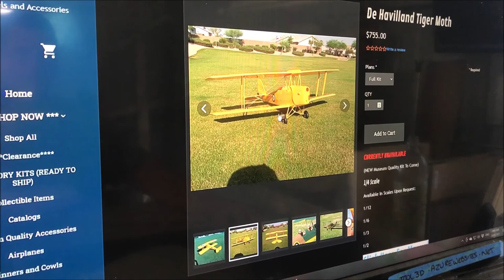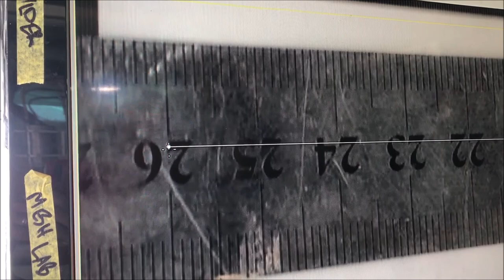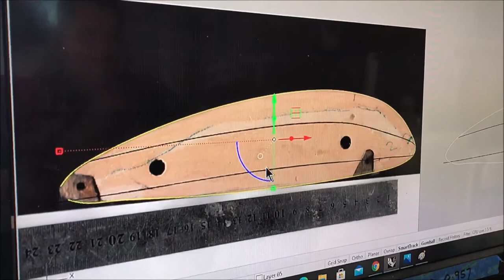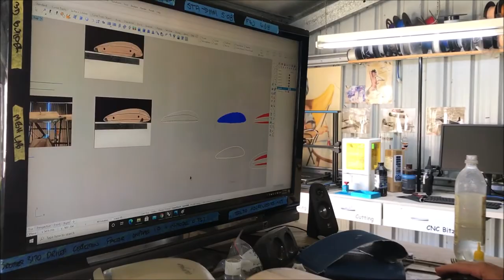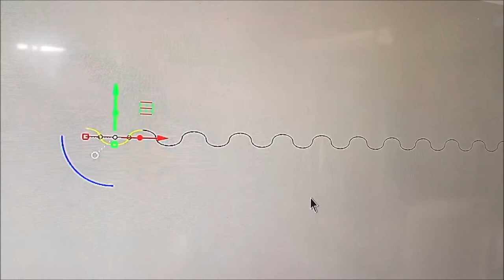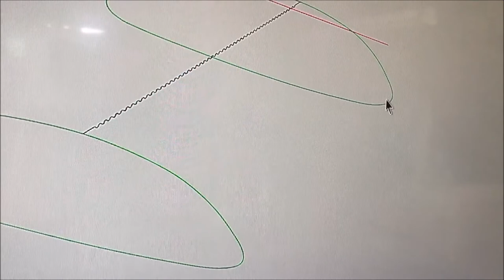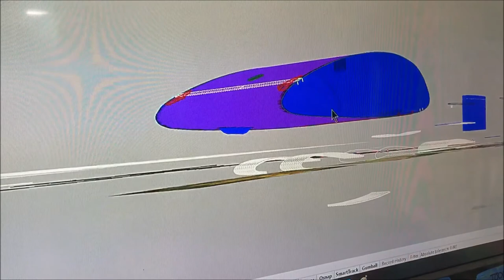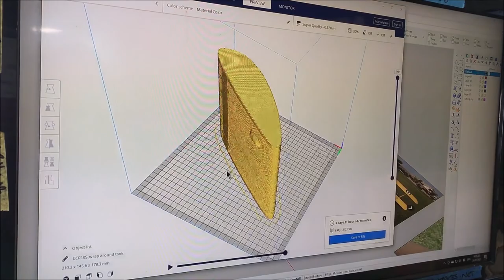Making a corrugated fuel tank for 1/4 scale tiger moth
Making a scale fuel tank for an old 1/4 scale Arizona Tiger Moth ARF.  How to draw it up in CAD and, 3D print it.  We then made a mould and layed up the pieces to make the veneer.